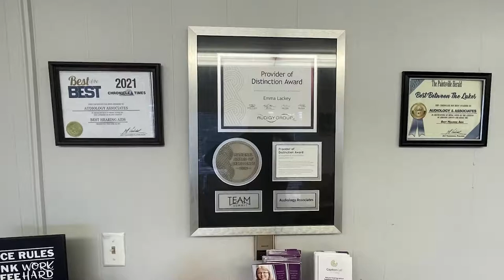The Appalachian Center for the Arts Receives Grant for Van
The Appalachian Center for the Arts received a grant to purchase a van for traveling educational shows.